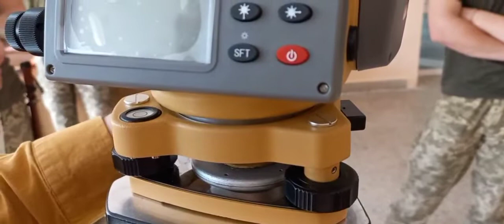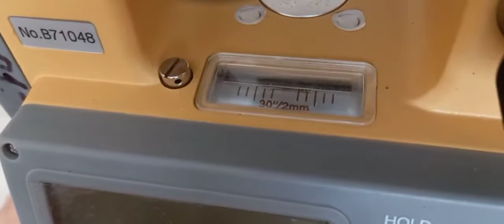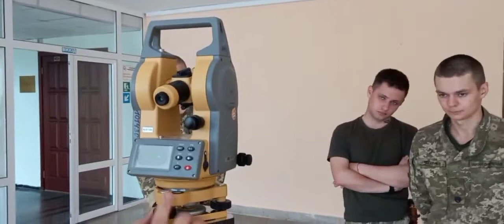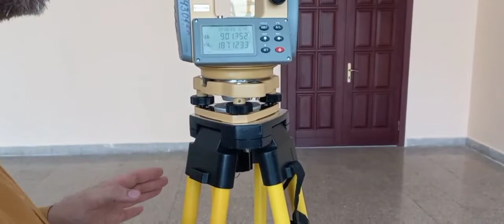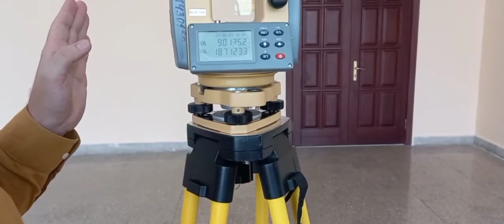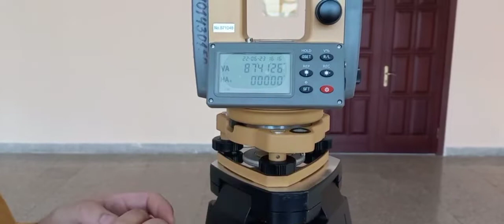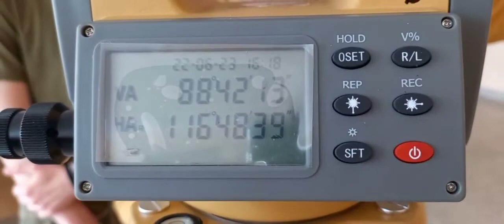Теодоліт Nivel System DT-5 - початок роботи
Знайомство з цифровим теодолітом Nivel System DT-5